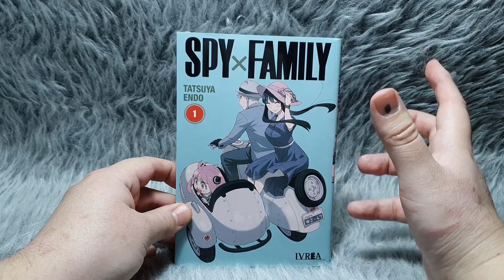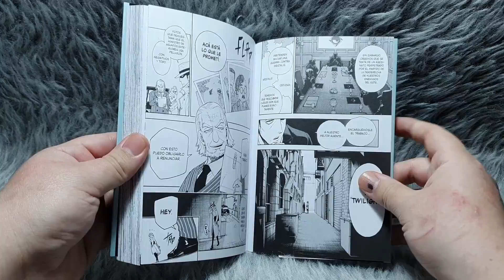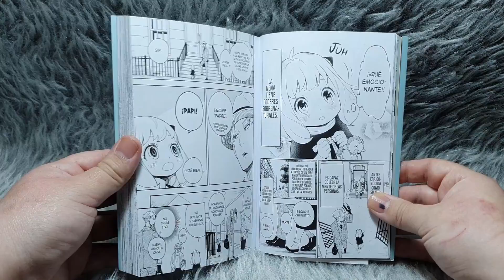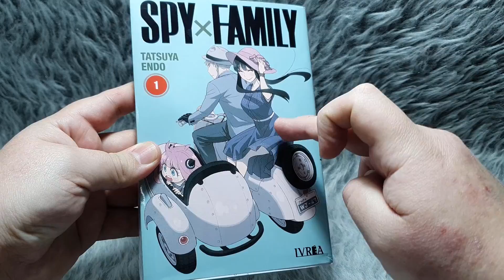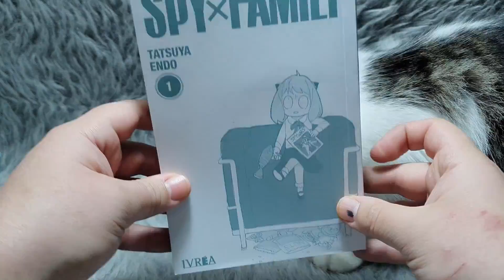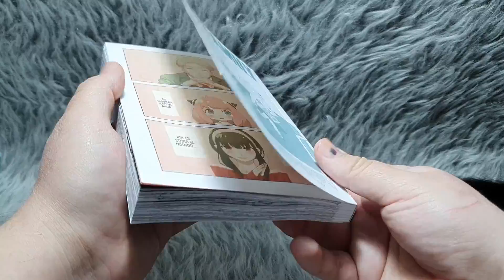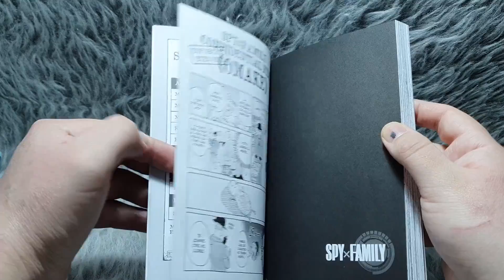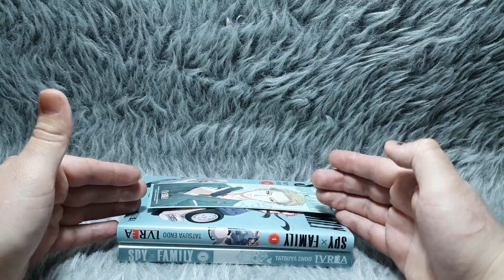Reseña Manga: Spy x Family (Ivrea Argentina)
Reseña del manga Spy x Family de ivrea argentina.
Demografía: Shonen
Genero: Comedia, Drama, Acción, Romance.